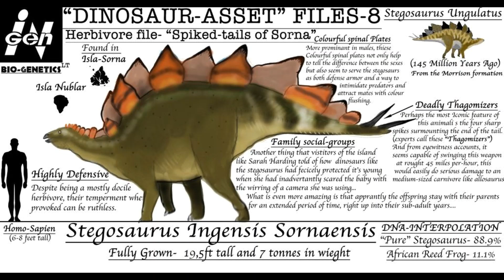STEGOZAUR HISTORIA INFORMACJE - ZAGINIONY ŚWIAT PARK JURAJSKI, JURASSIC WORLD, OBÓZ KREDOWY